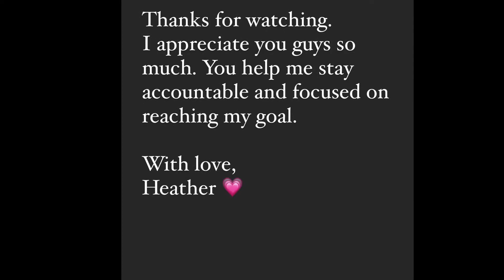What I eat in a day for weight loss// in the car and restaurant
Hello friends!

I’m excited to share this 10 week challenge with you. I will show up and share my days and would love to engage with you.

Heading to the beach at the end of this challenge. Join me! (On the challenge, not the beach 😄)

10 week challenge weightloss results:
Week 1. -2.6lbs
Week 2 -1.4
Week 3
Week 4
Week 5
Week 6
Week 7
Week 8
Week 9
Week 10

If you’re looking for me on IG-
Travel_and_goodness

Yes! I AM an optavia coach. Log in with my link below and I will be happy to connect.
*Optavia

My life for the past 16 years has been meetings and events. See link below for website.

*Mindful Meeting Pros

Ask me how you can get the July bonus-or click link below and see for yourself.
*stella and dot. (EVER and Keep Collective)

Two options for cruising. See link below-
Option A) membership- double you money
Option B) learn how to have your cruises paid for you

*incruises